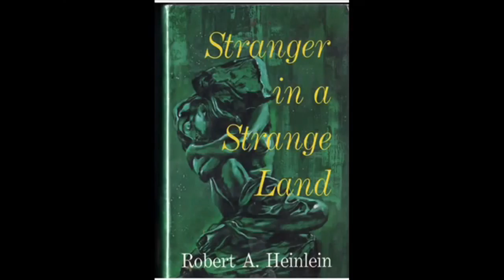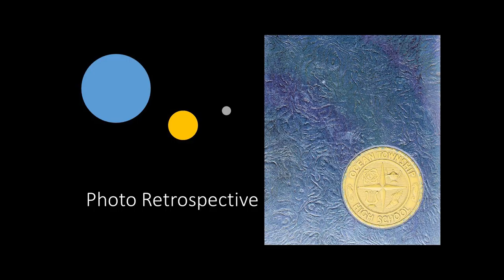Photo Retrospective Class of 1968